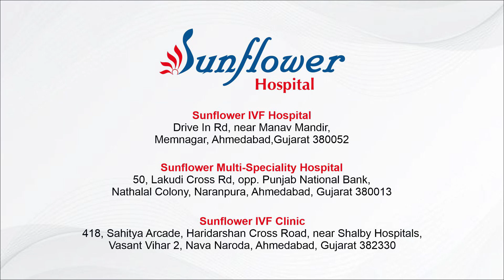ગર્ભાવસ્થામાં વારંવાર Sonography કેમ કરાવે છે? Why Multiple Sonography are Crucial During Pregnancy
Why Multiple Sonography Sessions During Pregnancy Are Crucial By Dr. Falguni Parikh, MD Gynecologist.

In this informative video, Dr. Falguni Parikh, MD Gynecologist, explains why multiple sonography sessions are crucial in medical diagnostics and patient care.

Learn about the benefits of repeated imaging for accurate monitoring, detailed insights, and improved outcomes in various medical scenarios, including pregnancy and chronic conditions. Presented by Sunflower Infertility and IVF Center.

Whether you're planning to conceive soon or just want to improve your overall health, this video offers valuable insights to help you on your journey.